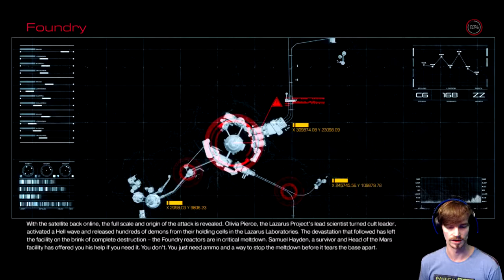Lets Play DOOM on the Nintendo Switch!!! pt 3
Welcome to the third part of this game in the foundary, this area wasnt as linear as the past ones so did get a little lost but made it through!!